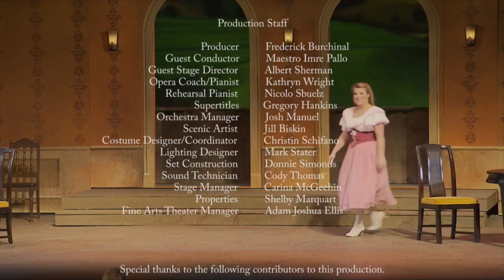UGA OPERA THEATRE L'AMICO FRITZ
FINE ARTS THEATER
Maestro Imre Pallo (Conductor)
Albert Sherman (Stage Director)
Brett Pardue (Fritz)
Elisabeth Slaten (Suzel)
Isaiah Feken (Rabbi David)
Marisan Corsino (Beppe)
Henry Adams (Hanezo)
Dinesh Gurpur (Federico)
Alexis Minogue (Caterina)
UGA Opera Orchestra
UGA Opera Ensemble